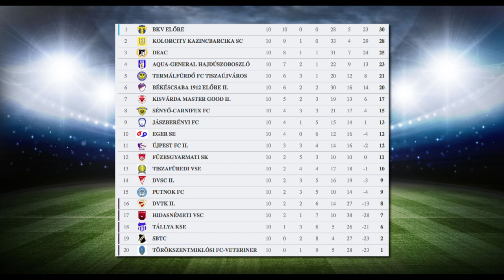Kiütéses sényői győzelem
Kiütéses győzelmet aratott az NB III tizedik fordulójában a sényői futballcsapat. Az Imrő László-Fiumei Viktor edzőpáros által irányított együttes 6-0-ra verte a Tállya KSE csapatát. A tabella nyolcadik helyén álló Sényő vasárnap a tizenkettedik Füzesgyarmat otthonában lép pályára.